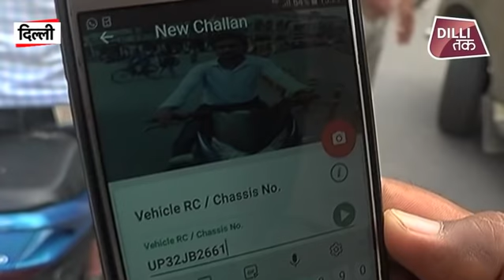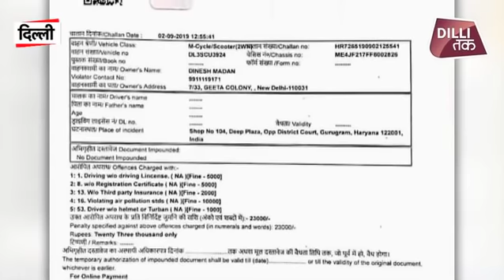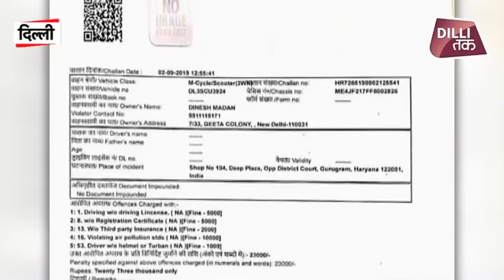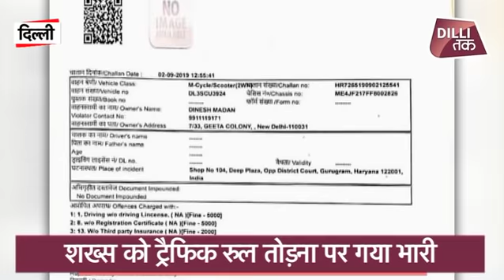GURUGRAM का अनोखा किस्सा- 15000 की स्कूटी पर 23000 का FINE | TRAFFIC CHALLAN | Dilli Tak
न्यू मोटर व्हीकल एक्ट को देश भर में लागू हुए दो दिन भी नहीं हुए है. इन्हीं दो दिन के भीतर ट्रैफ&zwj;िक रूल्स तोड़ने पर चालान का एक ऐसा मामला सामने आया है जो आपको हैरान कर देगा. हुआ ये कि द&zwj;िल्ली के रहने वाले और गुड़गांव कोर्ट में काम करने वाले एक शख्स पर 23 हजार रुपये का जुर्माना ठोक द&zwj;िया गया, जबकि जिस स्कूटी से वो यात्रा कर रहे थे उसकी कुल कीमत ही वर्तमान में 15 हजार रुपये है.